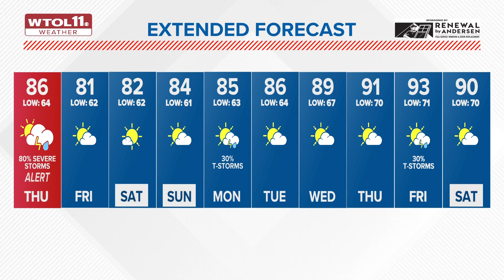ALERT DAY: Severe storms likely, winds to top 70 mph; hail, tornadoes possible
The storm prediction center has listed the risk for northwest Ohio as 'enhanced' for Thursday evening's ALERT DAY. Strong storms are likely between 4 p.m. and 8 p.m.